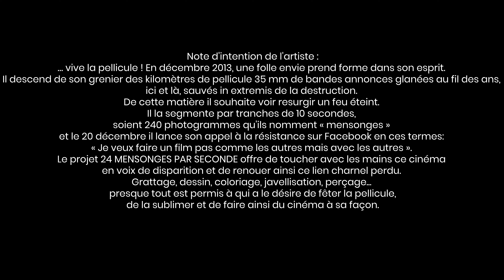8 MINUTES 24 Mensonges par Seconde de Bruno Bouchard